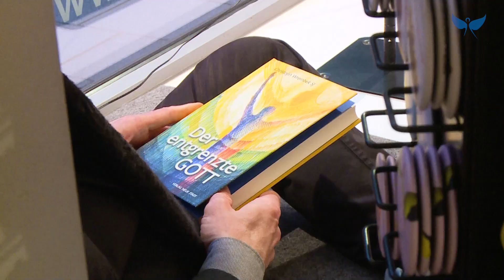Der entgrenzte Gott – Religiöses Buch des Monats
Das Religiöse Buch des Monats Februar 2022: "Der entgrenzte Gott" von Christoph Wrembek.

Inhalt:
Zugänge zu einem neuen Vertrauen auf die reale Nähe Gottes. Eine Ermutigung zu einem Glauben, der alle Enge und Ängste überwindet, der Schablonen und Grenzen sprengt - selbst die des Todes. Pater Wrembek führt heran an den Glauben, an einen Gott, der alle unsere Grenzen sprengt. Und er zeigt, wie der auferstandene Gekreuzigte der tragende Grund unserer Hoffnung ist. Ein sehr persönliches, sehr engagiertes und biblisch fundiertes Buch, eine Ermutigung zum Nach-Denken, mehr noch: zu existenziellem Vertrauen und einem Glauben, der auf Jesu Spuren Ängste und Enge überwindet.

Als „Religiöses Buch des Monats“ benennen der Borromäusverein, Bonn, und der Sankt Michaelsbund, München, monatlich eine religiöse Literaturempfehlung, die inhaltlich-literarisch orientiert ist und auf den wachsenden Sinnhunger unserer Zeit antwortet.